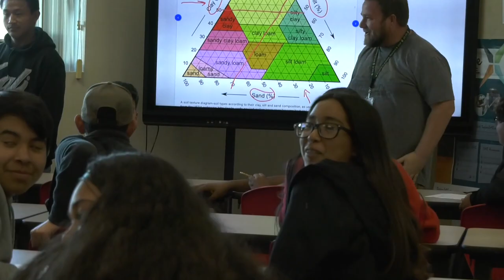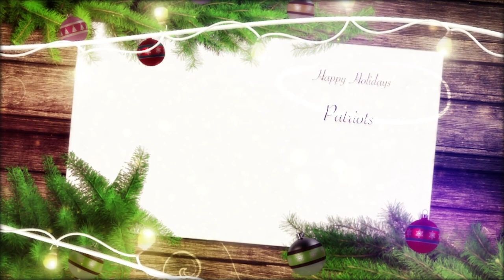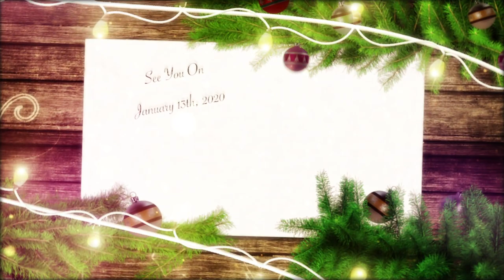Happy Holidays, Merry Christmas, and a Happy New Year!